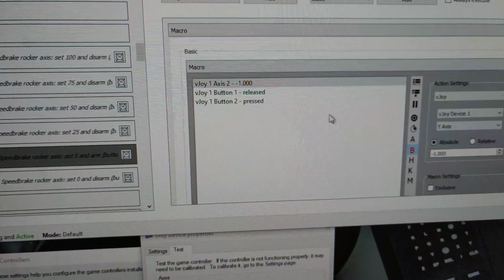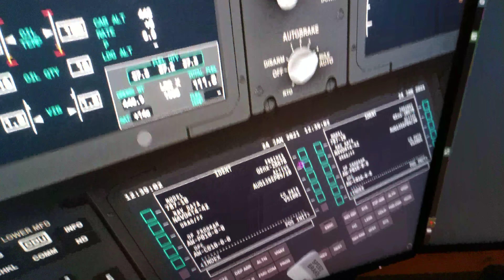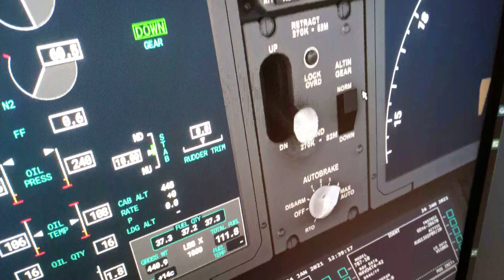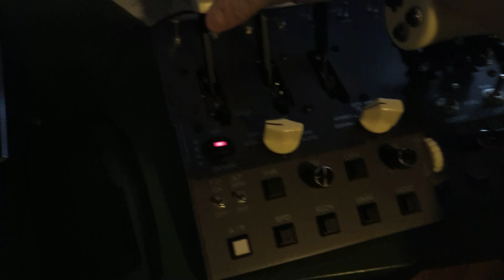GVL224 throttle "Johnny do-it-all": quick overview, and speedbrake rocker with Joystick Gremlin